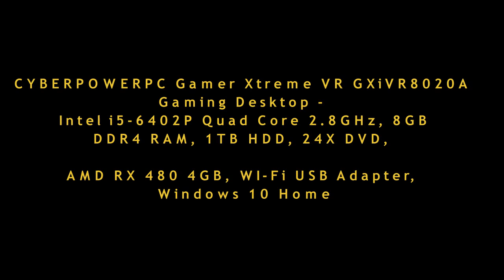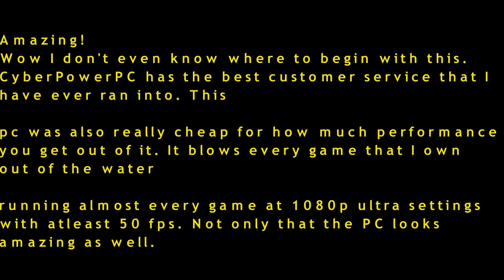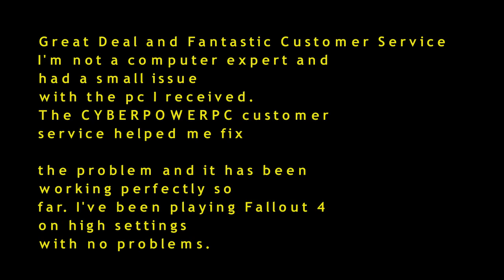Amazing CYBER POWER PC Gamer Xtreme Gaming Desktop - Intel i5, 2.8GHz, 8GB DDR4 RAM, AMD RX 480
Amazing Price for Performance For a New PC Gamer

CYBERPOWERPC Gamer Xtreme VR GXiVR8020A Gaming Desktop - Intel i5-6402P Quad Core 2.8GHz, 8GB DDR4 RAM, 1TB HDD, 24X DVD, AMD RX 480 4GB, WI-Fi USB Adapter, Windows 10 Home

Top Reviews
best seller product in amazon.

1. So far so good!
Great product! I got it in 2 days as promised, installation was easy and it's everything I could ask for for my first gaming rig!

2. Amazing!
Wow I don't even know where to begin with this. CyberPowerPC has the best customer service that I have ever ran into. This pc was also really cheap for how much performance you get out of it. It blows every game that I own out of the water running almost every game at 1080p ultra settings with atleast 50 fps. Not only that the PC looks amazing as well.

3. Great Deal and Fantastic Customer Service
I'm not a computer expert and had a small issue with the pc I received. The CYBERPOWERPC customer service helped me fix the problem and it has been working perfectly so far. I've been playing Fallout 4 on high settings with no problems.

4. A modern gaming system with quality components that is far cheaper assembled and with warranty than what you could build it for

5. Best pc for the price !
Runs like a champ. Playing wow legion and.ultra settings!

6. just click link in dscription for more info n other top reviews